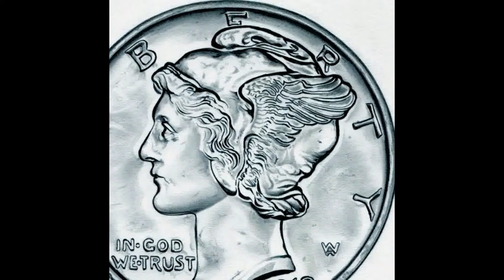The Night Gallery 2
Collection Of Graphite Illustrations hand drawn in Graphite - Drawing time  25-40 Hours each - The Art of Fred Larucci